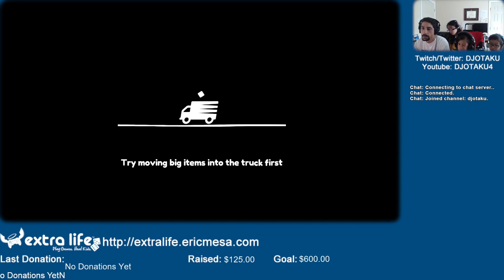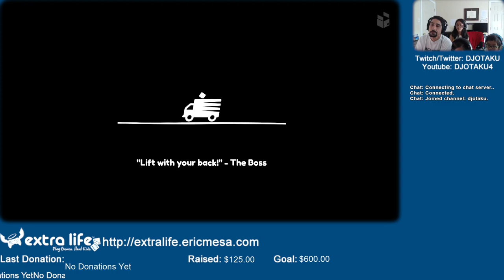ExtraLife: Eric Plays Moving Out Ep 04 - Hidden Chickens